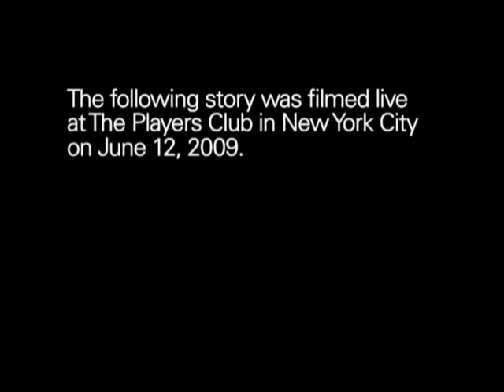The Moth and the World Science Festival present Paul Nurse: Family Trees Can Be Dangerous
When applying for a green card a professor of genetics discovers a family secret.

Paul Nurse is a Nobel Laureate and the President of Rockefeller
University, where he also continues to do research in genetics and cell
biology.